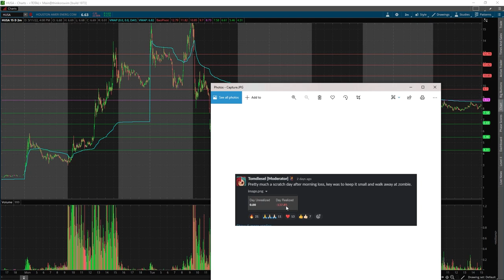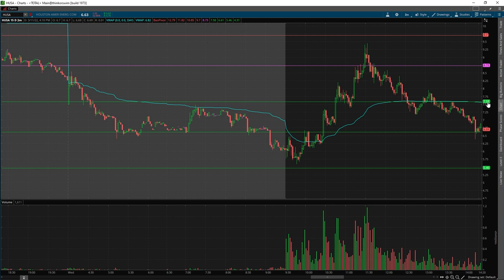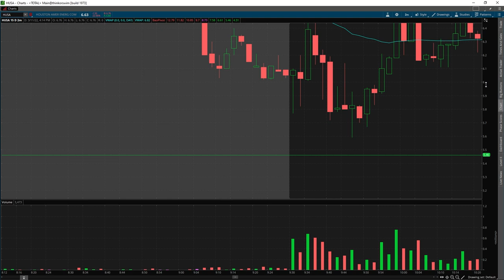How To Quickly Recover From Day Trading / Stock Market Losses EXPLAINED!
As a Day Trader, it's Inevitable. Working with the Stock Market, You are going to Lose Money. Whether you Overbuy, Short Sell too Late, or just get Freakishly Unlucky, it's Going to Happen. When you do Lose, Make sure to be Prepared! It's the Best Way to Mitigate Stock Market Losses.

Let an MIC Professional Day Trader show you how to Quickly Recover from Day Trading or Stock Market Losses!

Any level of experience or budget for gear: